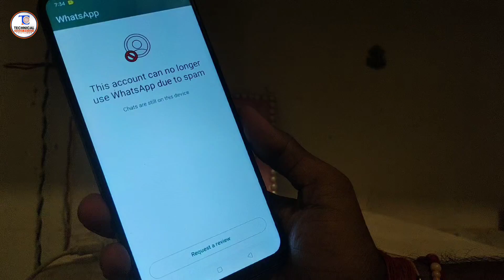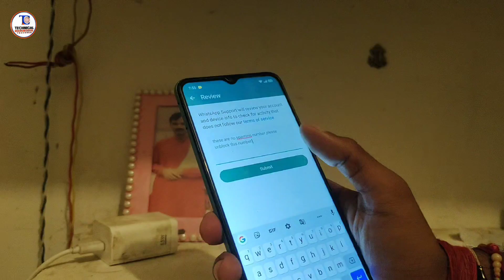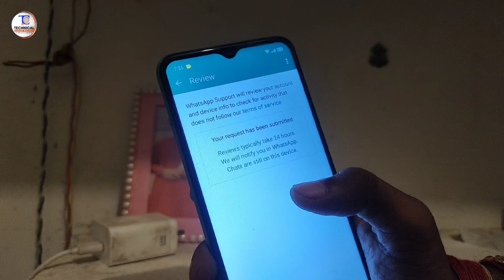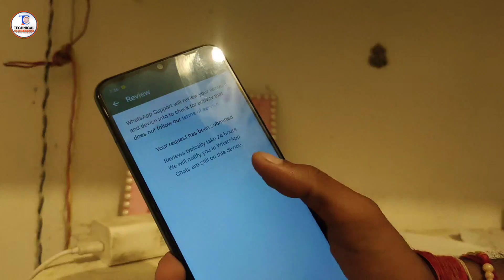This Account Can No Longer Use Whatsapp Due To Spam || Whatsapp Number Banned Kaise Thik Kare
अगर आपको यह संदेश मिल रहा है कि आपका व्हाट्सएप खाता "This account can no longer use WhatsApp due to spam" (स्पैम के कारण अब व्हाट्सएप का उपयोग नहीं कर सकता), तो इसका मतलब है कि आपका खाता व्हाट्सएप द्वारा ब्लॉक या सस्पेंड कर दिया गया है। इस समस्या को हल करने के लिए आप निम्नलिखित कदम उठा सकते हैं:

आप WhatsApp Support पर जाकर अपनी समस्या की रिपोर्ट कर सकते हैं।

व्हाट्सएप को अपने खाते का विवरण देकर उन्हें यह स्पष्ट करें कि आप किसी भी प्रकार के स्पैम या गलत गतिविधि में शामिल नहीं थे।

2. खाते की समीक्षा के लिए अपील करें:

वहां अपनी समस्या का वर्णन करें और व्हाट्सएप से खाते की समीक्षा करने का अनुरोध करें।

4. नीतियों का पालन करें:

सुनिश्चित करें कि आप भविष्य में व्हाट्सएप की नीतियों का पालन करें। व्हाट्सएप अपनी उपयोगकर्ता नीतियों के उल्लंघन के कारण खाते को अस्थायी या स्थायी रूप से ब्लॉक कर सकता है, खासकर यदि स्पैम, अनचाहे संदेश, या गलत व्यवहार के संकेत मिले हों।

5. नई सिम कार्ड या फोन नंबर का उपयोग करें:

यदि व्हाट्सएप आपकी अपील अस्वीकार कर देता है और खाता अनब्लॉक नहीं होता है, तो आपको नया सिम कार्ड और फोन नंबर प्राप्त करके नया व्हाट्सएप खाता बनाना पड़ सकता है।

आपका खाता पुनः सक्रिय होने में कुछ समय लग सकता है, इसलिए धैर्य रखें और व्हाट्सएप की प्रक्रियाओं का पालन करें।

this account can no longer use whatsapp problem solve
this account can no longer use whatsapp problem solution